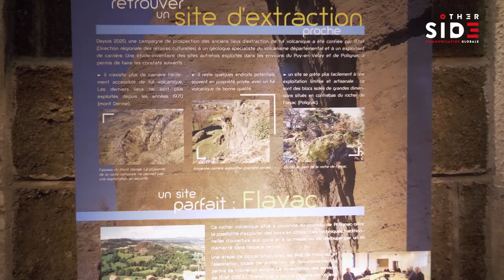Otherside Communication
Otherside Communication est une agence de communication print basée à Chaspinhac en Haute-Loire (43). Véritable partenaire local dans la valorisation du patrimoine, cette agence saura vous accompagner dans tous vos projets.